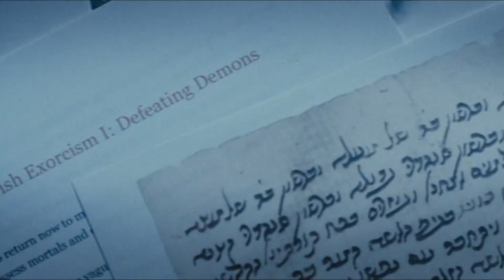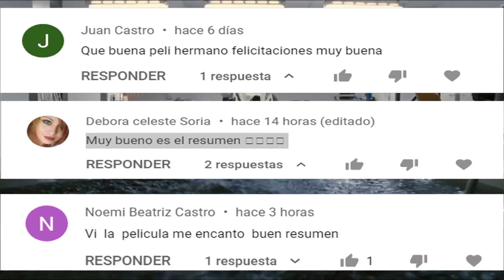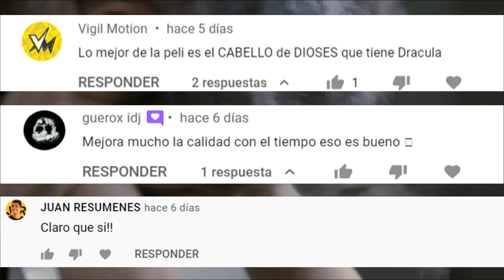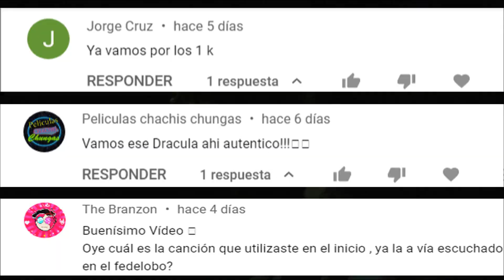posesion satanica resumen nuevo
Una niña es poseida por un extraño ser que habita en una misteriosa caja de madera que compro su padre  en una venta de garage , luego de esto toda la familia se vera embuelta en varios sucesos paranormales